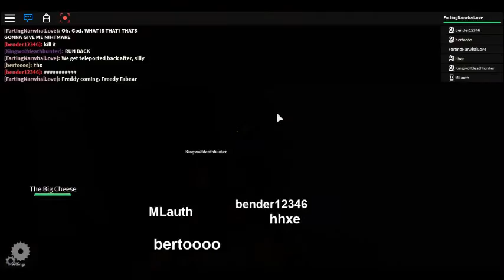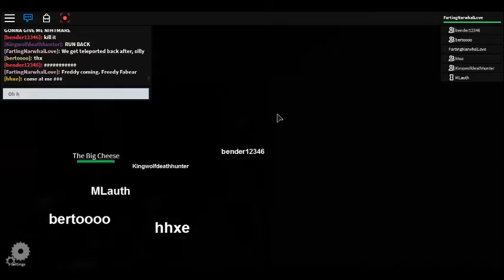The 'Normal' Elevator, Episode Four: NIGHTMARE BANANA?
That Thing Gave Me Nightmares.